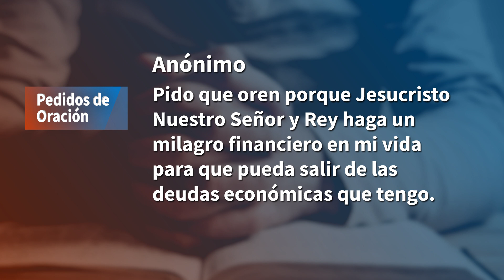"Pedidos de Oración"